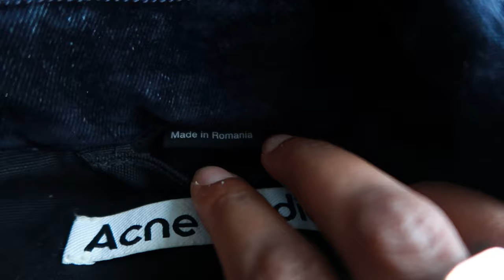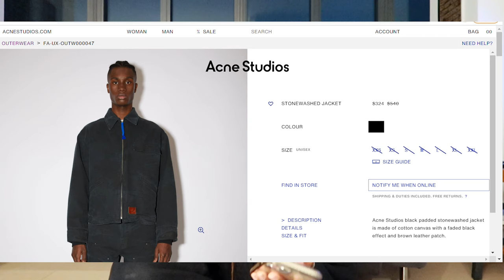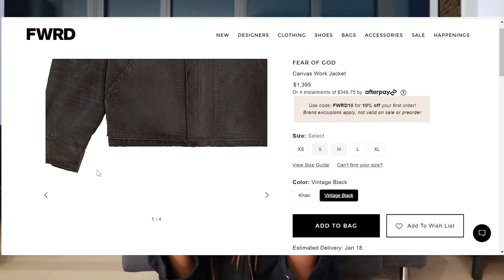My most expensive purchase from Acne Studios : a look into The Canvas Work Jacket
Hello Hello !
The clips included in this video are from Acne Studios' fashion show
Womens Spring Summer 2022 by Jonny Johansson at Paris Fashion Week
Men's Fall Winter 2020 in collaboration with Robbie Barrat at Paris Fashion Week